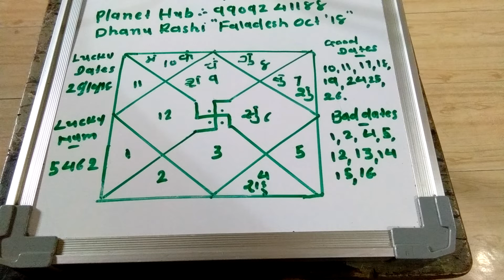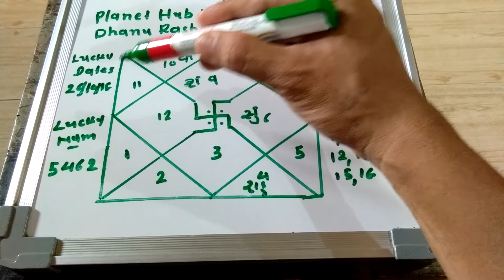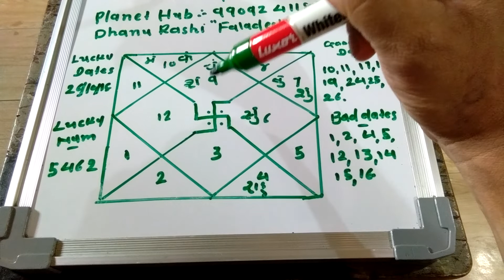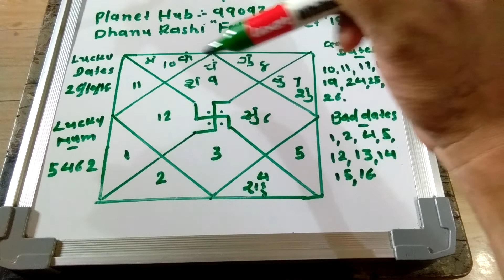Dhanu Rashi" Faladesh October 2018"